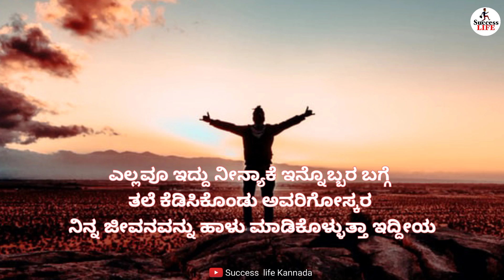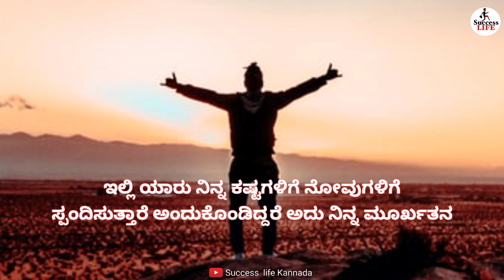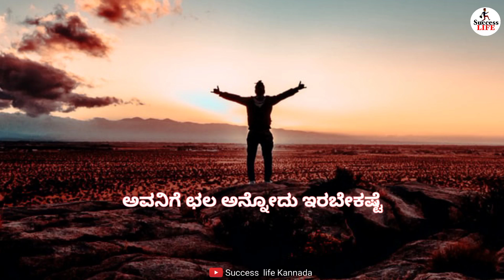Motivational Video in kannada|Motivational story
Motivational story

Best Motivational Speech Kannada
Motivation video in kannada
Motivational videoes in Kannada
Kannada
Study motivation
self motivation
Buddha quotes Kannada
life changing video in Kannada

Your quiries :
Kannada
motivational Kannada status
Kannada movies